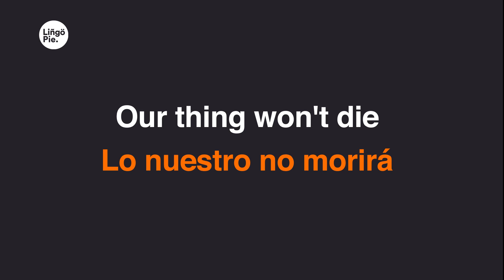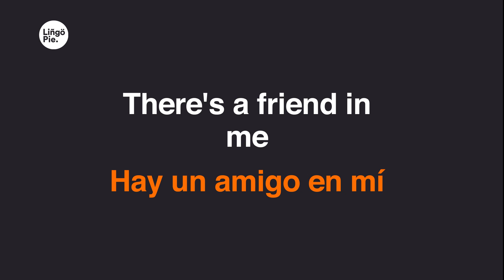Gipsy Kings - Hay un amigo en mí (Lyrics / Letra English & Spanish)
0:19
Hay un amigo en mí
0:23
0:27
Cuando salgan a volar
0:31
0:35
Sí, un amigo en mí
0:39
0:48
0:52
0:55
1:00
1:04
1:08
1:28
Hay mucho, que puedes ser
1:31
Un poco malistón
1:35
Más nunca habrá
1:37
Que puede ser un amigo fiel
1:41
Y tú lo sabes
1:44
Los años pasarán
1:48
Lo nuestro no morirá
1:52
Lo vas a ver
1:54
Mejor tener
1:56
Un buen amigo en mí
2:00
2:04
2:08